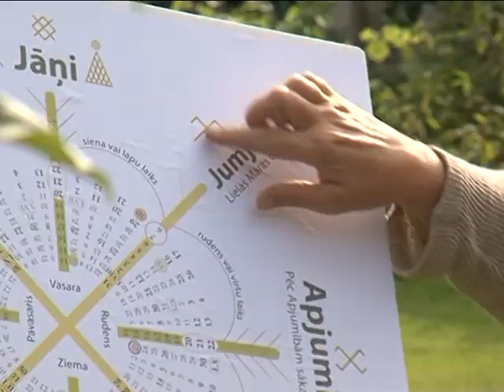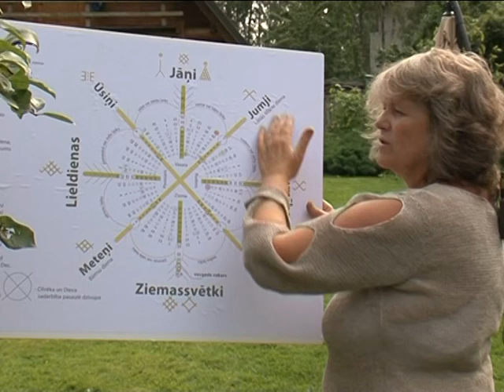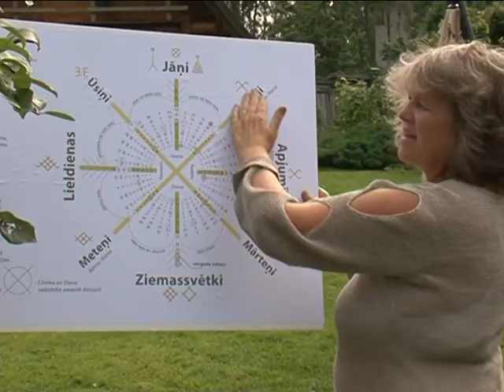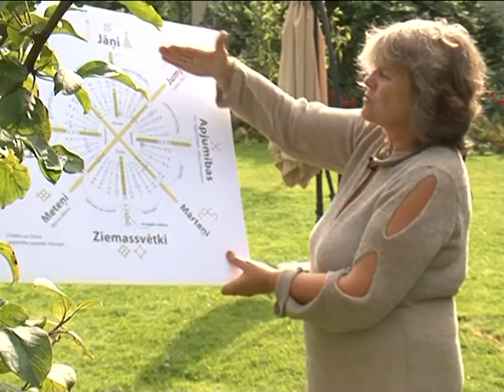Māras un Jumja dienas svinības.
Sižets LNT " Tautas Balsī" 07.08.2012.,savos viedokļos dalās :
 Irēna Saprovska- nodibinājuma "Māras loks" dibinātāja.
 Valdis Šteins- ģeogrāfijas doktors, docents.
Dievturi tautas svētkus svin vadoties pēc Saules kalendāra. Senlatviešiem dienu skaitīšana esot sākusies ar 25.decembri, uzreiz pēc ziemas saulgriežiem. Laikmeti skaitīti no Meteņdienas, saimnieciskais gads sācies Ūsiņdienā, vasaras sākumā.
Svētki tiek svinēti Māras baznīcā, vietā, kur koki dabiski izveidojuši enerģētiski spēcīgu vietu. Lai enerģētiku stiprinātu, šeit izvietoti akmeņi, kuri stiprina un aizsargā.
Jumja dienā tiek godināta arī Māra.